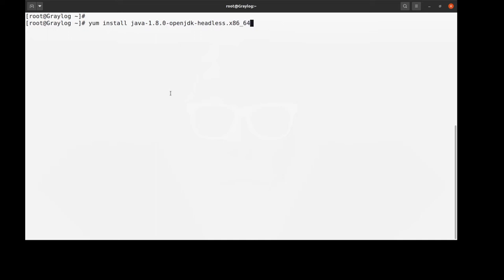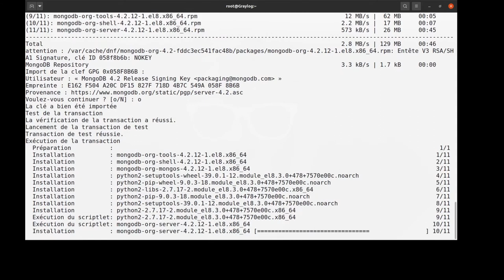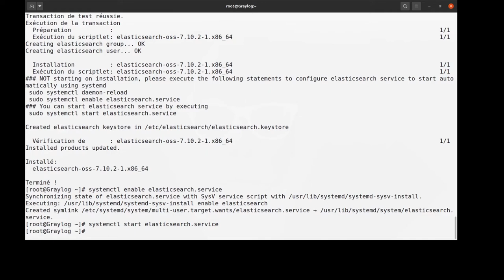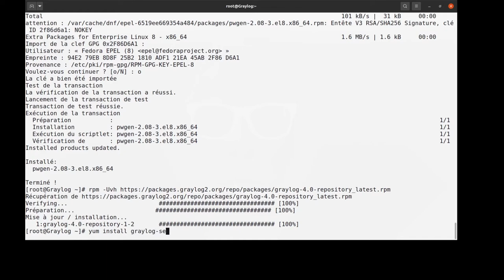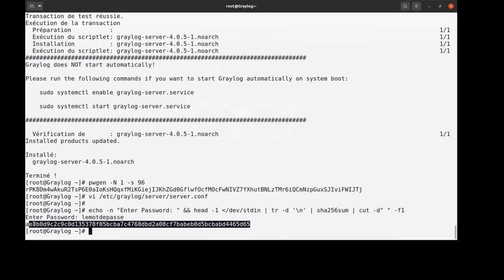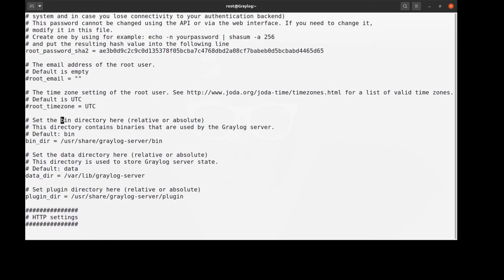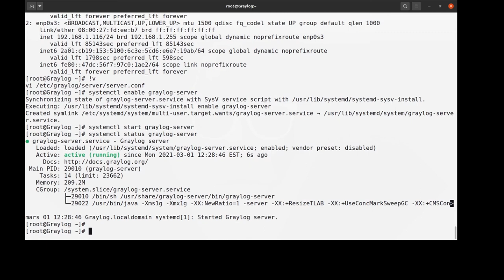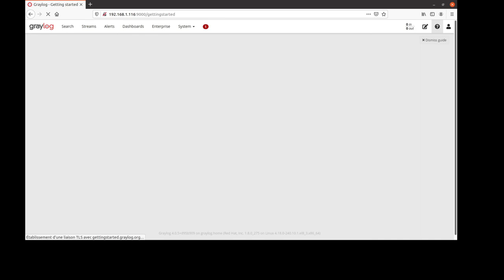Installation de Graylog V4 sur Centos 8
Installation des pré-requis:
- java
- mongodb
- elasticsearch
Configuration du pare-feu pour l'ouverture du port 9000

Liste des commandes utilisées dans la vidéo:
yum install java-1.8.0-openjdk-headless.x86_64
vi /etc/yum.repos.d/mongodb-org.repo
yum install mongodb-org
systemctl enable mongod.service
systemctl start mongod.service
vi /etc/yum.repos.d/elasticsearch.repo
yum install elasticsearch-oss
systemctl enable elasticsearch.service
systemctl start elasticsearch.service
yum install epel-release
yum install pwgen
yum install graylog-server
vi /etc/graylog/server/server.conf
systemctl enable graylog-server.service
systemctl start graylog-server.service
setsebool -P httpd_can_network_connect 1
sudo semanage port -a -t mongod_port_t -p tcp 27017
firewall-cmd --zone=public --add-port=9000/tcp --permanent
firewall-cmd --reload